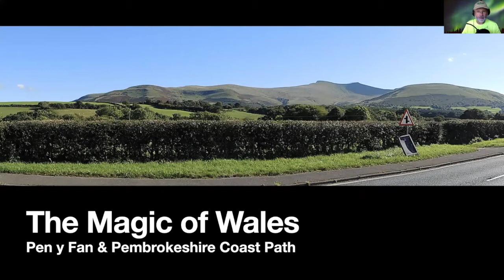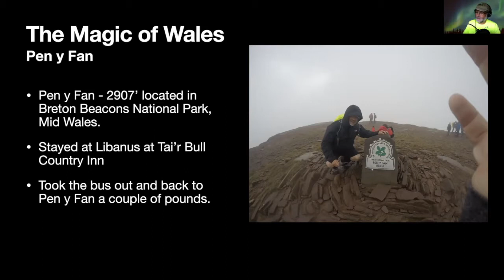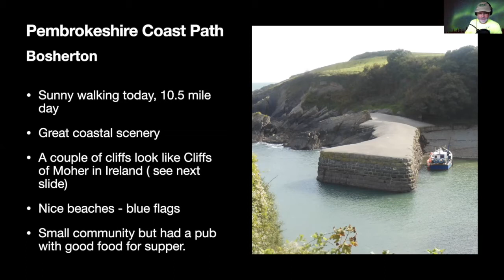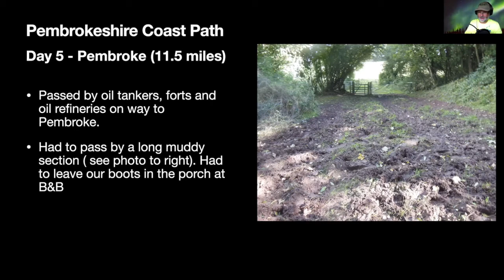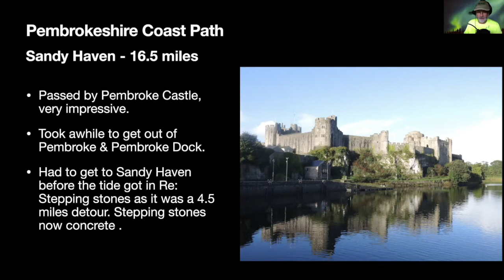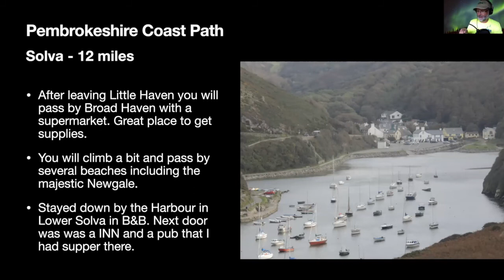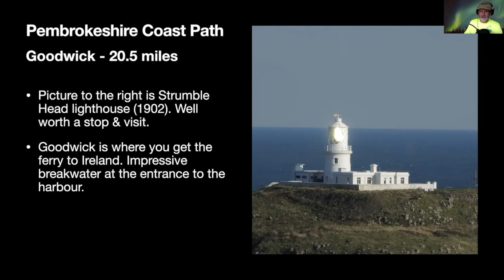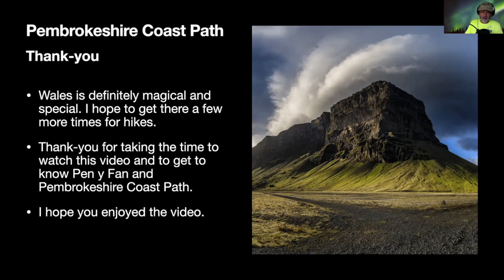The Magic of Wales – ” Hiking Pen Y Fan mountain & the Pembrokeshire Coast Path,” by Tom Wilson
It starts in Breton Beacons National Park & hiking up Pen y Fan (2907 ‘) mountain and finishes with walking the Pembrokeshire Coast Path, one of UK’s National long distance trail at 186 miles with a total of 35,000 feet of ascent & descent.

Tom Wilson is a retired Recreation, Tourism & Broadband  professional who enjoys the challenges of long distance walking/hiking. He has hiked extensively in UK & the Republic of Ireland as well National Parks in Atlantic Canada and parts of the East Coast Trail.